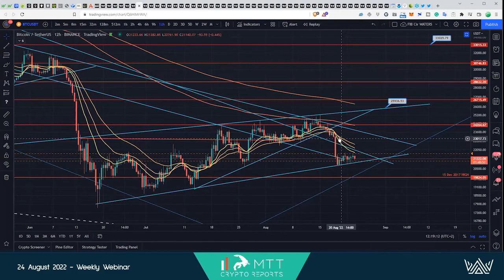BTC AND ETH LEAVING EXCHANGES ACCORDING TO MTT CRYPTO?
What we offer at BitcoinTAF:

* Time Cycles
* Mathematical Equations